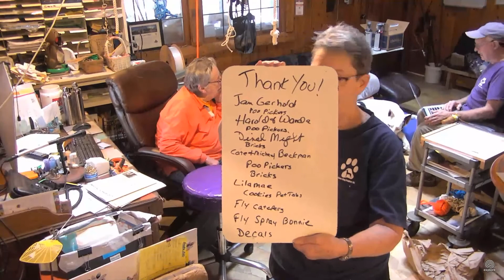SDP Mail Call 8 25 18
Devin (smiley) with Trainer Talk :)  Mail Call with Carlene W. & CP DK